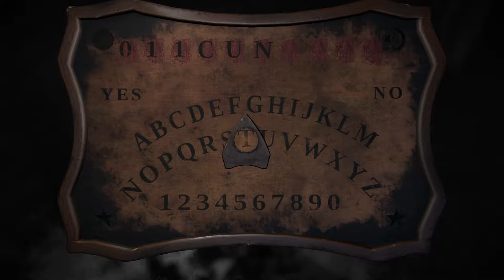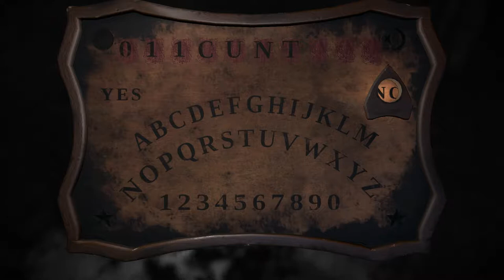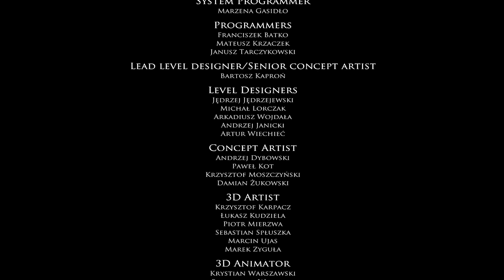Aliems - Layers of Fear #6: How to Play Checkers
So you can only move one piece one diagonal space each turn.  You can also "jump" enemy pieces if they are in your path and the space beyond the enemy is empty.  WHOA!  WAIT!  You can't do that.  You literally moved the piece across the whole board.  No... You don't win.  WHY WOULD YOU THROW THE TABLE IN THE AIR LIKE THAT?  HOW IS IT FLOATING?  FUCK THIS!  WHY AM I TRYING TO TEACH A GHOST HOW TO PLAY CHECKERS?